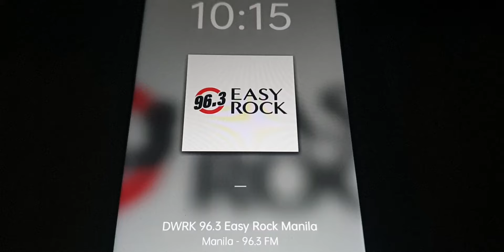96.3 EASY ROCK SONG SPONSOR